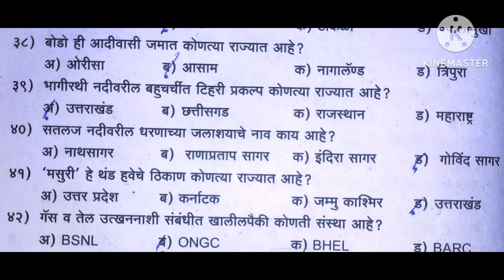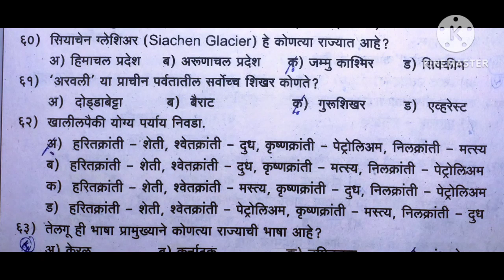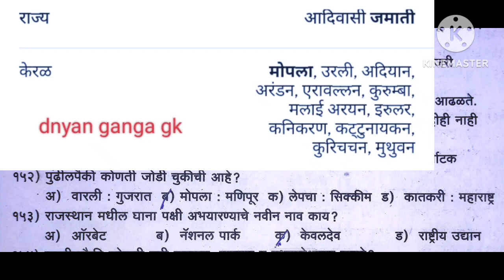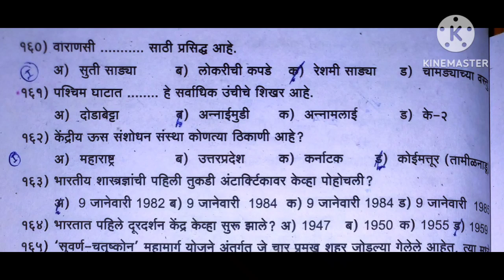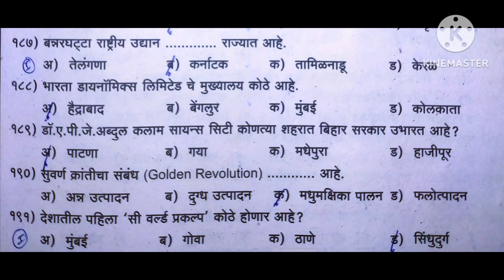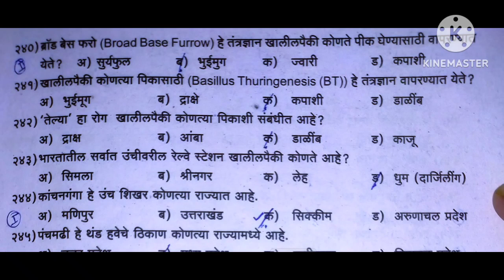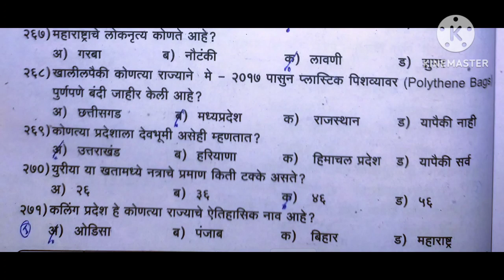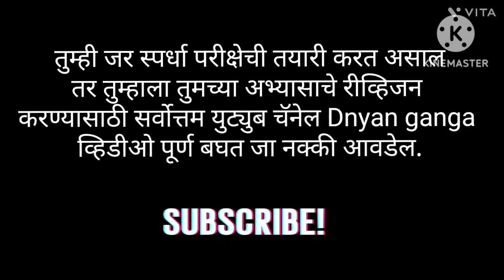भारताचा भूगोल भाग 2// India Geography Part 2// याच्या बाहेर नाही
उद्या आपण जगाचा भुगोल बघणार आहोत...